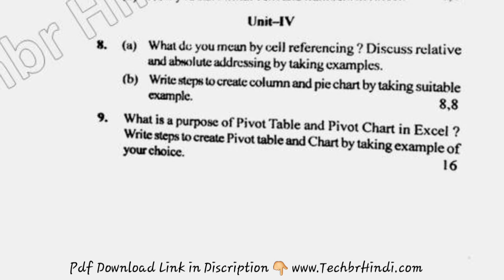2019 KUK BCA 1st Sem Windows & PC Software Question Paper